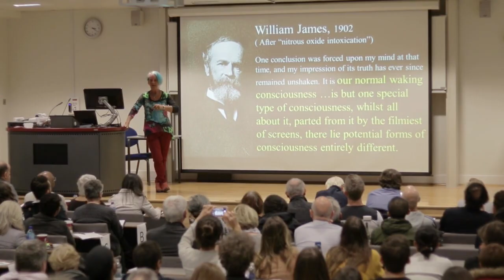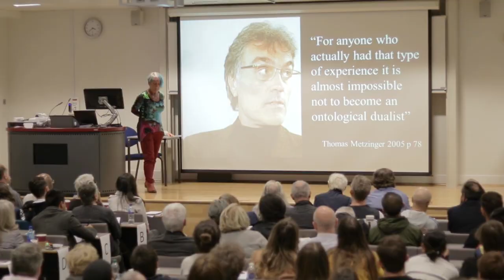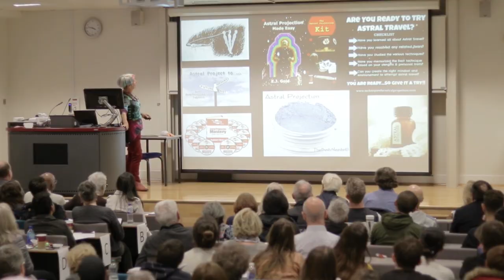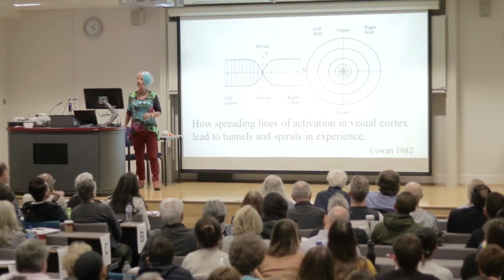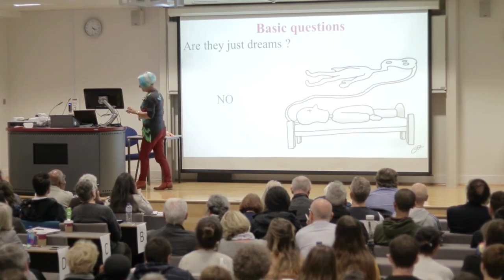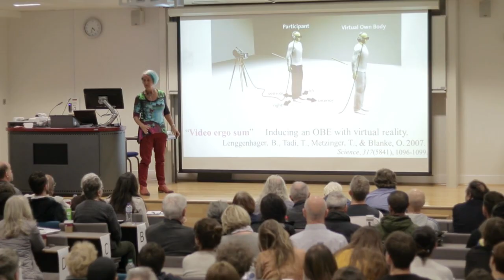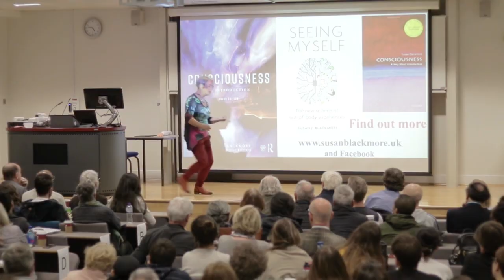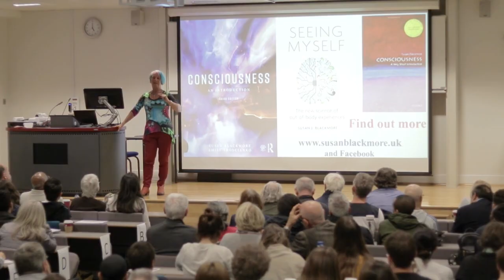The Science of Out of Body Experiences - Dr Susan Blackmore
In an out-of-body experience (OBE), people feel as though they have left their physical body and can see the world from outside it. What are these experiences, and are they spiritual? As a 19 year-old psychology student, Susan Blackmore had an extraordinarily powerful OBE that lasted for hours and culminated in a mystical experience of transformation and oneness.

Her determination to understand what had happened led Susan to becoming a parapsychologist – a profession she later gave up, zen training, and decades of research into the nature of mind and consciousness. In this talk, Susan will explore the surprising science of out-of-body experiences, whether anything really leaves the body during an OBE, and their profound effect on our sense of self.

Sue Blackmore is a psychologist, lecturer and writer researching consciousness, memes, and anomalous experiences, and a Visiting Professor at the University of Plymouth. She is a TED lecturer, blogs for the Guardian, and often appears on radio and television. The Meme Machine (1999) has been translated into 16 other languages; more recent books include Conversations on Consciousness (2005), Zen and the Art of Consciousness (2011), Seeing Myself: The new science of out-of-body experiences (2017) and a textbook Consciousness: An Introduction (3rd Ed 2018).

Susan’s book